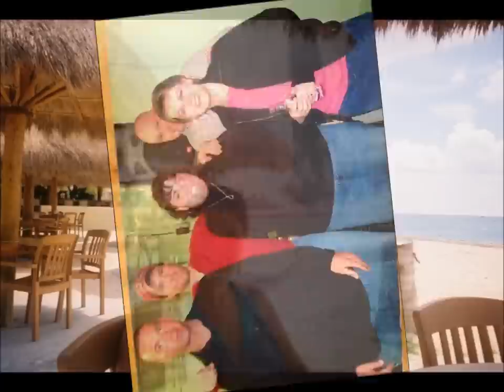Lisa Hall Lamoreau